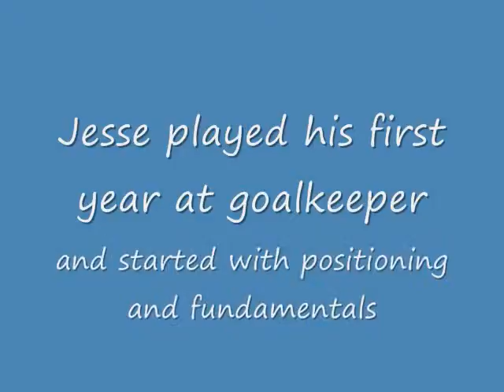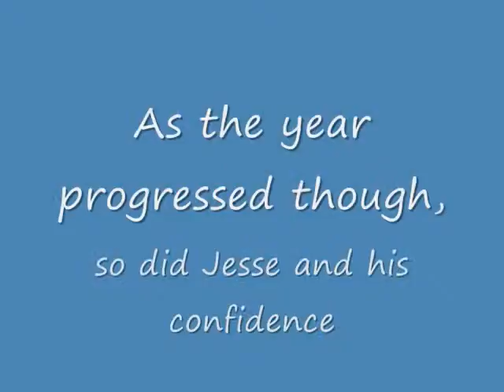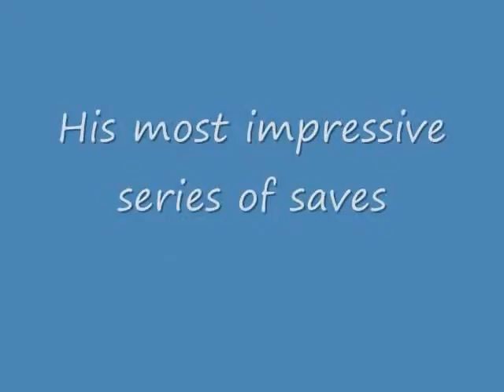Jesse Schaffer - Goalkeeper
Jesse Schaffer
St. Bernard Prep School - Cullman, Alabama
6'2" 160lbs.
Team Record - 9-4-2